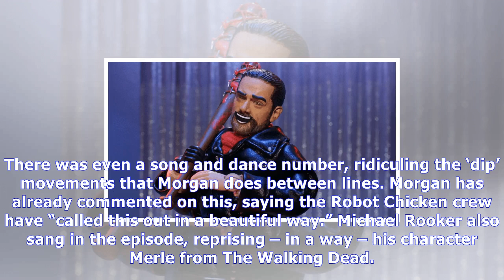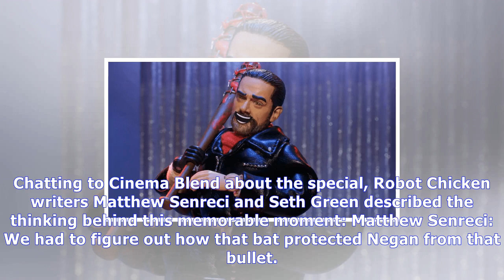MTV News - Robot chicken gives origin of negan's lucille